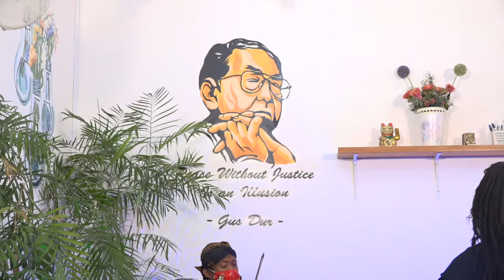Guru Bangsa by. Sri Krishna Encik